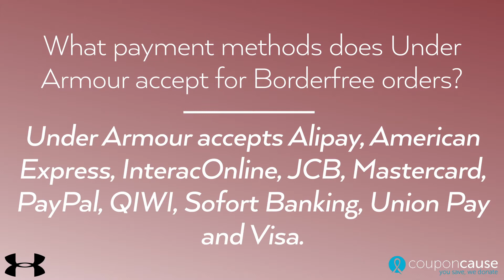Under Armour Coupon Cause FAQ - C.C. FAQ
Under Armour is a leading manufacturer of sports apparel and accessories for athletes spanning baseball, football, basketball and more! Whether you're practicing, competing or training, Under Armour can help you maximize performance.